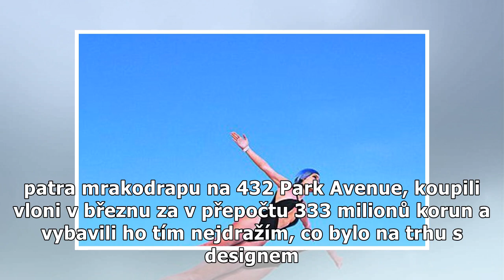Sexy bohyně Jennifer Lopez v letu: Snad jí napustili vodu...